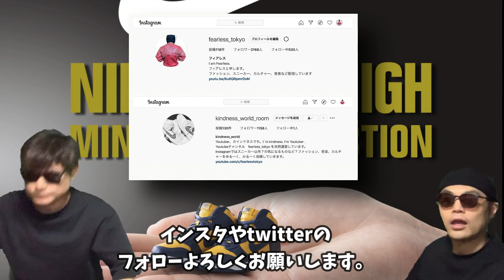9月5日発売！NIKE DUNK HIGH miniature collection ガシャポンオンライン Fragment x Nike Dunk High Midnight Navy DJ0382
9月5日発売！NIKE DUNK HIGH miniature collection ガシャポンオンライン Fragment x Nike Dunk High Midnight Navy DJ0382-400

NIKE DUNK HIGH miniature collectionについて話しています！

24時間いつでもガシャポンが回せる「ガシャポンオンライン」にて
「NIKE DUNK HIGH miniature collection」の発売が決定！

■受注期間
2021年9月5日(日) 10：00　～
※準備数に達し次第終了となります。

「NIKE DUNK HIGH miniature collection」1回800円（税込）の発売が決定！
※ガシャポンオンライン限定販売の為、一般販売の予定はありません。

Fragment x Nike Dunk High
Release Date: Fall 2021
Style Code: DJ0382-400
Color: Midnight Navy/Black-White

発売日 : 2021年9月5日(日)
応募〆切り日時 :  2021年9月5日(日) 午前10時

Air Jordan 1 Low OG “Shattered Backboard”
US Release Date: August 26th, 2021
Men’s Style Code: CZ0790-801
Women’s Style Code: CZ0775-801
Color: Orange/White/Black
Price: $130

sacai x Nike VaporWaffle
Style Code: DD1875-100
Colorway: White/Sail-Sail
Price: $180

Style Code: DD1875-001
Colorway: Black/Off-Noir-Off-Noir
Price: $180

CLOT x sacai x Nike LDV Waffle
CLOT Release Date: September 9th, 2021
Style Code: DH1347-100
Color: Net/Orange Blaze/Deep Red/Green Bean
Price: $170

size? x adidas Campus “Fight Club”
Release Date: September 10th, 2021
Retail: £100

Size?'s 'Fight Club'-Inspired Adidas Collab Is Coming Soon

ドレイク、新作アルバム『Certified Lover Boy』を9月3日にリリース

【自己紹介】
10万人を達成した暁には奇跡的に当選したAir Diorを履いてYoutubeのパーティ会場でムーンウォークを披露することを公言！